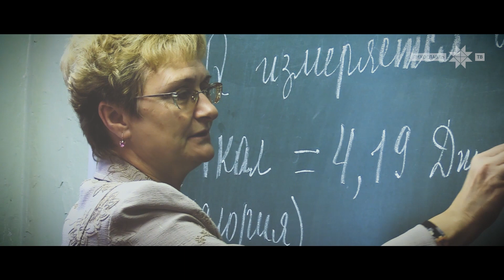Год педагога и наставника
Пресс-служба администрации Лихославльского муниципального округа